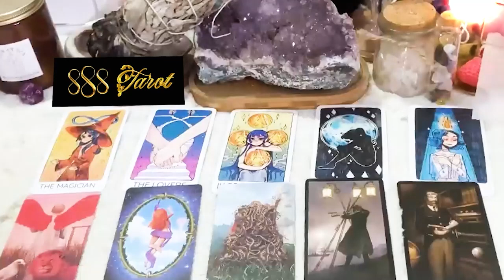LIBRA JANUARY 2024 - Fast endings and exciting beginnings! LIBRA JANUARY TAROT LOVE READING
Hello!!!